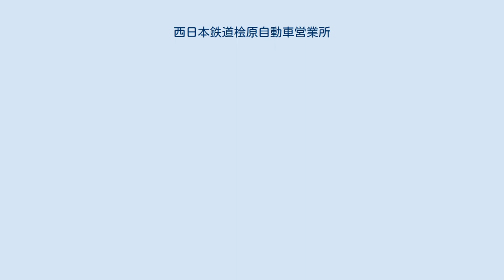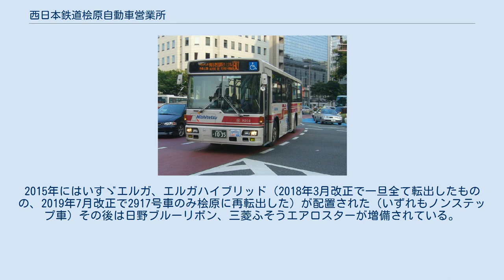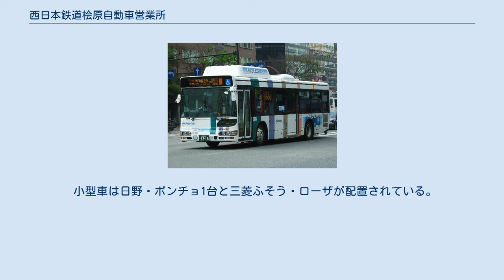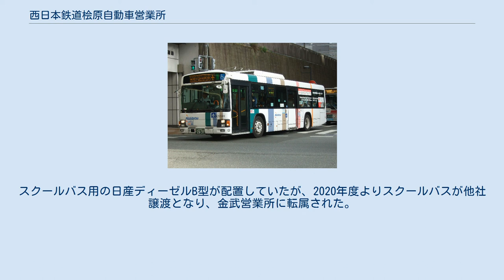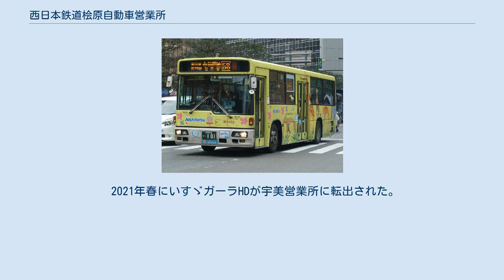西日本鉄道桧原自動車営業所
西鉄桧原営業所 桧原自動車営業所（ひばるじどうしゃえいぎょうしょ）は西日本鉄道のバス営業所の一つで、主に福岡市都心部と南区西部を結ぶ路線を担当する。
営業所表記は○桧。
南営業課の主幹営業所である。
 1955年（昭和30年）5月1日開設。
 福岡県福岡市南区桧原4丁目8番1号 桧原営業所・片江営業所 - 天神・博多駅・吉塚営業所間を、東油山・油山観光道路・笹丘・六本松・市立美術館・明治通り経由で結ぶ路線。
 皿山・高宮通り・住吉通り経由で、桧原営業所と博多駅・博多港国際ターミナルを結ぶ路線。
 桧原・柏原・長住地区と天神地区・西鉄大橋駅を、野間経由で結ぶ路線。
 ■□■ 51／■1（大名二丁目→吉塚営業所・九大病院間） 全区間通しの便のほか、本数は少ないが長住六丁目折り返しの便もある。
区1と異なりこちらは毎日運行されていたが、2020年10月1日のダイヤ改正で平日のみの運行となる。
 桧原営業所・長住地区と天神地区を平和一丁目・渡辺通り経由で結ぶ路線。
本系統の単独運行区間が長い上に南区内に狭隘かつ勾配が連続する区間があり、能古島内線に匹敵する厳しい道路条件であることが特徴。
全便スロープ付中型バスで運行する。
 基本は桧原営業所発着であるが、長住六丁目発着も朝と夕方を中心に運行される。
 桧原営業所・柏原営業所 - 天神・博多駅間を、小笹・明治通経由で結ぶ路線。
 博多駅前を発車した58番 写真の車両は動植物園ラッピング車である 桧原営業所 - 博多駅間を、小笹・薬院駅前・住吉通経由で結ぶ路線。
 桧原・柏原営業所と博多駅を、免許試験場・長住六丁目・野間四角経由で結ぶ路線。
渡辺通一丁目経由が65番、百年橋経由が67番となる。
博多駅行きの終点は、65番は博多駅西日本シティ銀行前、67番は博多駅筑紫口である。
 桧原営業所・藤崎と博多駅を、小笹・平尾・百年橋経由で結ぶ路線。
 急行152番 桧原営業所行き （天神交差点） （柏原営業所と共同運行） 柏原・桧原地区から日赤通り経由で天神方面へ運行する路線。
 博多バスターミナルを出発する福岡空港国際線行きバス 長丘〜高宮循環バスに使用される日野・ポンチョ 西鉄高宮駅を起終点に、高宮駅南西、大池通り北側の住宅地をラケット状反時計回りに循環する。
当初は2012年5月28日から半年間の試行運行だったが、何度かの延長を経て、2014年6月1日から正式運行となる。
狭隘な区間が多く、正式運行開始を前に日野・ポンチョが導入されている。
 毎年3月から11月の日曜・祝日のみ運行。
油山市民の森～油山牧場にかけて狭隘のため全便小型バスで運行される。
 地下鉄駅と動植物園を結ぶ無料バスで、春期・秋期の日祝日、ゴールデンウィーク期間中や、8月の夜間開園日などに運行される。
2016年度以降は平和台陸上競技場横・大濠公園駅 - 植物園正門間での運行。
 現在は片江営業所が運行している。
 80番 天神橋口交差点 桧原・長住・七隈等の南区エリアと能古渡船場を福岡外環状道路経由で結ぶ路線として、2017年3月25日に開設。
2018年10月28日まで土日祝日のみ運行した。
 （柏原営業所と共同運行） 2017年3月25日に季節運行として開設。
本数は土日祝日5往復であった。
 冬期運休の後、2018年11月25日の運行を最後に運行終了となった。
 中央ふ頭発着はBRTに代替され減便となり、2019年7月20日のダイヤ改正で那の津四丁目発着に変更する形で廃止となった。
 大型車は日産ディーゼルといすゞと日野および三菱ふそうの配置。
西工B型と純正車体の両方が配置されている。
2009年2月20日より日野ブルーリボンシティ・ハイブリッド（純正J-BUSボディ）を2台運行している。
2010年に同型車2台を追加投入した。
2012年の初めには三菱ふそう・エアロスターが2台導入された。
2013年には福岡空港国際線ターミナル～博多駅・天神線の運行に合わせていすゞエルガのノンステップ車が配置された。
2014年には日野のブルーリボンⅡのノンステップ車が配置された。
2015年にはいすゞエルガ、エルガハイブリッド（2018年3月改正で一旦全て転出したものの、2019年7月改正で2917号車のみ桧原に再転出した）が配置された（いずれもノンステップ車）その後は日野ブルーリボン、三菱ふそうエアロスターが増備されている。
 中型車は純正車体の日野レインボーIIが...